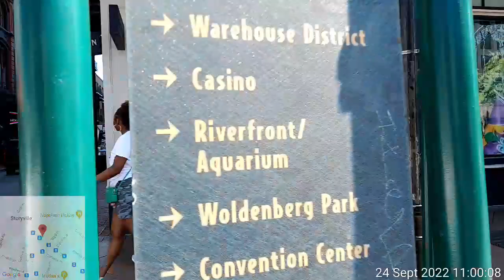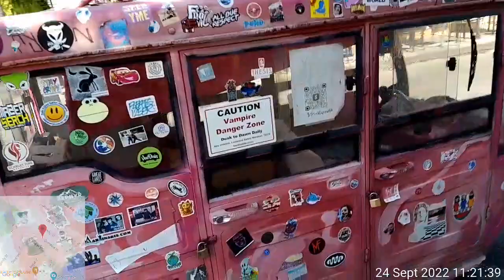Walking around through Canal street to Bourbon St, New Orleans, LA, USA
Bourbon Street
Bourbon Street (French: Rue Bourbon, Spanish: Calle de Borbón) is a historic street in the heart of the French Quarter of New Orleans. Extending thirteen blocks from Canal Street to Esplanade Avenue, Bourbon Street is famous for its many bars and strip clubs.

With 17.74 million visitors in 2017 alone, New Orleans depends on Bourbon Street as a main tourist attraction.[1] Tourist numbers have been growing yearly after Hurricane Katrina in 2005, and the city has successfully rebuilt its tourist base. For millions of visitors each year, Bourbon Street provides a rich insight into New Orleans' past.

History of Bourbon Street and environs
1700 to 1880 : The French claimed Louisiana in the 1690s, and Jean Baptiste Le Moyne de Bienville was appointed Director General in charge of developing a colony in the territory. He founded New Orleans in 1718. In 1721, the royal engineer Adrien de Pauger designed the city's street layout. He named the streets after French royal houses and Catholic saints. He paid homage to France's ruling family, the House of Bourbon, with the naming of Bourbon Street.[5]

New Orleans was given to the Spanish in 1763 following the Seven Years' War. The Great New Orleans Fire of 1788 destroyed 80 percent of the city's buildings. The Spanish rebuilt many of the damaged structures, which are still standing today. For this reason, Bourbon Street and the French Quarter display more Spanish than French influence.[6]

Following a brief restoration of French rule, the Americans gained control of the colony with the 1803 Louisiana Purchase.[7] They translated the French street names into English, with Rue Bourbon becoming Bourbon Street.[6]

During the 19th century, New Orleans was similar to other Southern cities in that its economy was based on selling cash crops, such as sugar and tobacco. By 1840, newcomers whose wealth came from these enterprises turned New Orleans into the third largest metropolis in the country.[8] The city's port was the nation's second largest, with New York City being the largest.[9]

The main difference between New Orleans and other Southern cities was its unique cultural heritage as a result of formerly having been a French and Spanish possession. Promoters emphasized this cultural legacy, in the form of its architecture, cuisine and traditions, to attract tourists to New Orleans.

1880 to 1960 : The French Quarter was central to this image of cultural legacy and became the best-known part of the city. Recent arrivals in New Orleans criticized the perceived loose morals of the Creoles, a perception that drew many travelers to New Orleans to drink, gamble and visit the city's brothels, beginning in the 1880s.[8]

Bourbon Street was a premier residential area prior to 1900.[6] This changed in the late 1800s and early 1900s,, when the Storyville red-light district was constructed on Basin Street adjacent to the French Quarter. The area became known for prostitution, gambling and vaudeville acts.[10] Jazz is said to have developed here, with artists such as King Oliver and Jelly Roll Morton providing musical entertainment at the brothels.

1960 to today : There was a move in the 1960s under District Attorney Jim Garrison to clean up Bourbon Street. In August 1962, two months after he was elected, Garrison began raiding adult entertainment establishments on Bourbon. His efforts mirrored those of his predecessors, which had been largely unsuccessful; however, he had more success. He forced closure on a dozen nightclubs convicted of prostitution and selling overpriced alcohol. Following this campaign, Bourbon Street was populated by peep shows and sidewalk beer stands.[12]

When Mayor Moon Landrieu came into office in 1970, he focused his efforts on stimulating tourism. He did so by making Bourbon Street a pedestrian mall, making it more inviting.[8] The 1980s and 1990s were characterized by a Disneyfication of Bourbon Street. Critics of the rapid increase of souvenir shops and corporate ventures said that Bourbon Street had become Creole Disneyland. They also argued that the street's authenticity had been lost in this process.[13]

On April 5, 2018, a giant saxophone, nearly 11 feet (3.4 m) high, was inaugurated in the street. It was offered by the city of Namur (Belgium) to recall that the inventor of the instrument Adolphe Sax is from the region of Namur, specifically Dinant.[14]